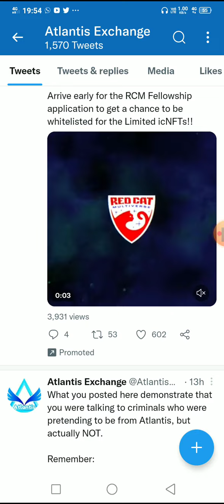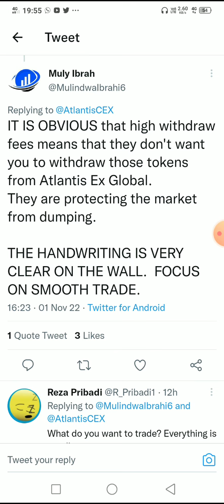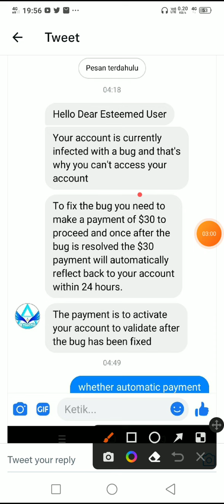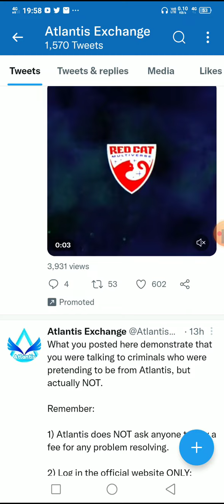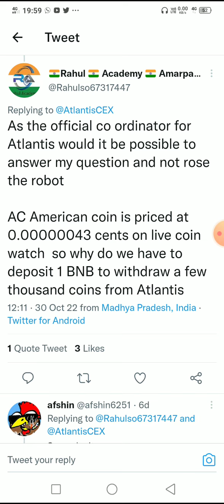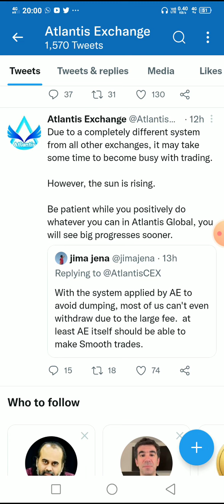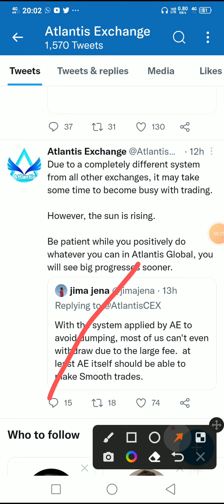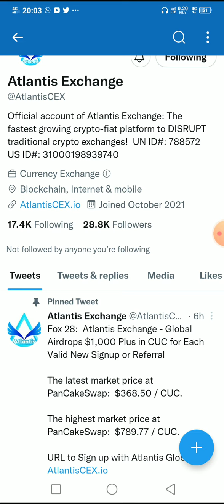ATLANTIS EXCHANGE | FRAUD| 1BNB | SCAM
Atlantis Exchange New Update। लेटेस्ट ट्विट Atlantis Exchange। New Update Atlantis exchange
फिर आया New Update। Atlantis exchange Latest update। atlantis Exchange। कुछ करेगा बड़ा new update
LATEST NEWS & UPDATE in ATLANTIS EXCHANGE GLOBAL @Tamil Royal Earnings Forever 🥳
बड़ा ऐलान Atlantis Exchange New Update। withdrawal/0 Fees।BTC_ETH_BNB_BUSD_USDC।FREE FREE Atlantis
Atlantis Exchange Withdraw Update
Atlantis से withdrawal लेने के लिए bnb deposit करें या नहीं। @Problem Care

Pi Network New Update/Pi Network Price Prediction/Pi Network Good News/Pi Network Mainnet/pi

Best Mining App Opincur Mining BTCs Listed Update wow Hindi New Mining app New Crypto Mining

1000 USDT & 3000 USDT Exclusive Bonus Time Start by Bitmart Exchange and Crypto Marg |

बहुत अच्छा Video बनाती थी एक गलत काम सबकुछ लूट गया😱 YouTube Channel Setting Kaise Kare

Free Claim Trust Wallet New Airdrop | New Crypto Airdrop Today | Earn Money Online

satoshi btc mining withdrawal | Core Mining Satoshi Maintnet Launch | Earn Money Online

Atlantis exchange important updates. @Problem Care

StableDAO Review - A Sam Lee SCAM or Legit 4% Monthly ROI Crypto MLM?

AIQ Round -2 के लिए Shocking news NEET 2022

5 billion sales today new update | 5 billion new update | 5 billion sales newsletter | today update😇
Pi Network New Update। Pi Network को लेकर वायरल Image।Pi Network kyc New update। Pi Network